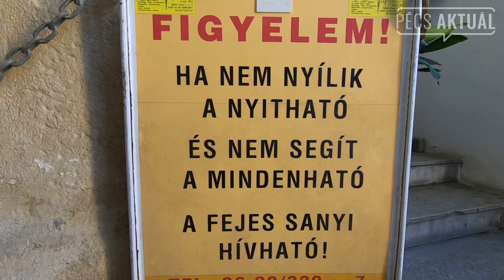Egy ismeretlen ismerős: Fejes Sándor lakatosmester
FEJLÁMPA, LÁTHATÓSÁGI MELLÉNY🦺 ÉS BICIKLI🚲
Ő csakis egyvalaki lehet, Fejes Sándor a pécsi zárszerelő.🤗
A 63 éves férfi egy igazi csodabogár.💪 Nincs olyan ajtó, vagy lakat🔒, ami kifogna rajta.
Bár a városban látásból mindenki ismeri, kevesen tudják, hogy szülők nélkül nőtt fel.💔 1968-ban kerül a pécsi intézetbe, ahol már a szekrények zárait bütykölte. Később több saját találmánya is volt, ezekről is mesélt a Pécs Aktuál -nak.

Kövesd a Pécs Aktuált és értesülj a város és megye érdekes híreiről!